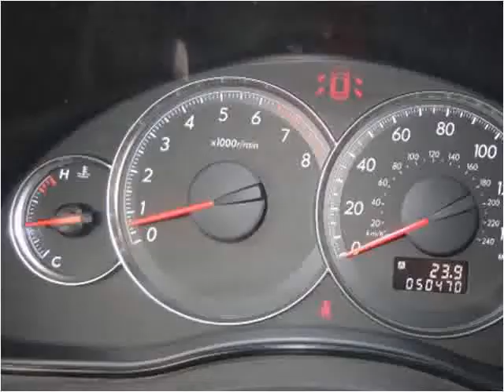2009 Subaru Legacy Used Cars Salt Lake City UT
This 2009 Subaru Legacy is available from Car City.